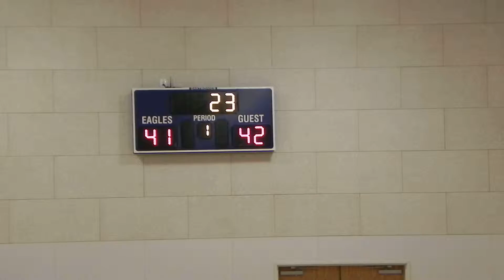Arundel/Annapolis Area Christian boys' basketball AACS Summer League semifinals 6/28/12